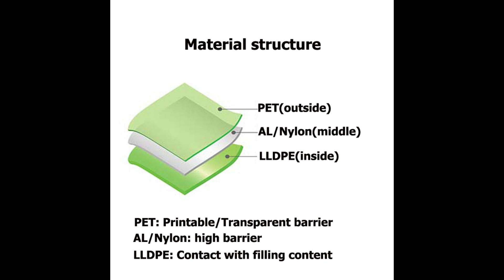FBTBZL-A272: standing packing pouch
Introduction
For the FB-TBZL-A272 standing packing pouch, our customer used it for 85 ml of fruit puree packaging.

Technical Parameters
Packaging volume: 85 ml
Packaging content: fruit puree
Pouch styles: food standing pouches/laminated stand up pouches
Spout pouch thickness: 100micron
Spout inner diameter (Φ): 8.6mm
Spout step (gap): single

Common applications
-Sports nutrition
-Health and beauty
-Home care
-Horticulture
-Liquids

-Preview 00:00
-Material structure 00:10
-Spout cap 00:20
-Method of fill and seal 00:30
-Method of contact us 01:22